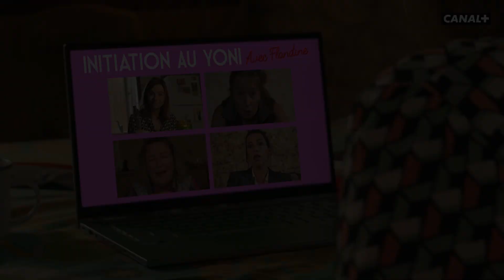Bande démo décalée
Groland :
"Plus belle l'eau de vie"
"The watching dead"
"Télétravailleuses, télétravailleurs"